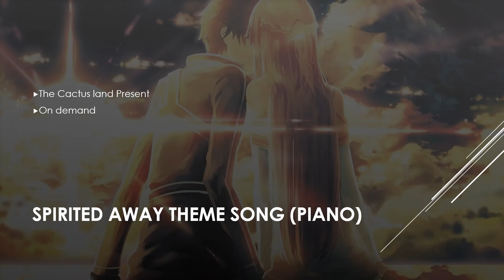Spirited Away Piano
the something very close to your heart but you can't  hold it or that something very close eye but you can't talk to him,
But
That something is very close to your soul,
that thing is always staying in your heart.